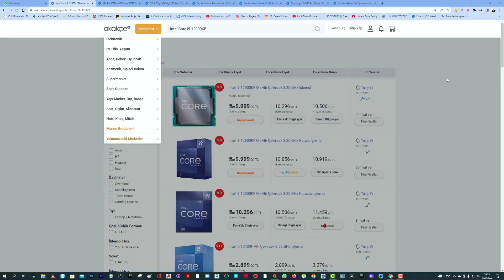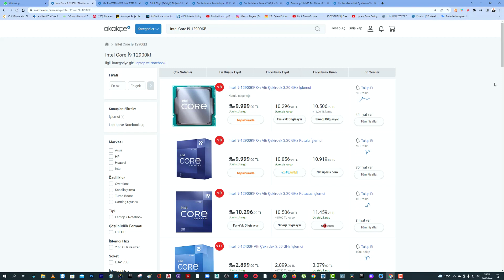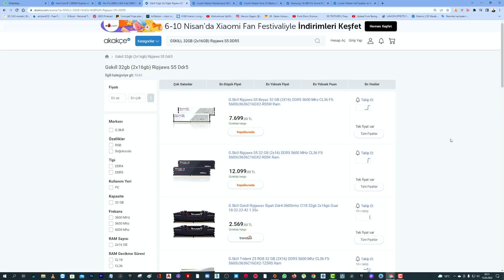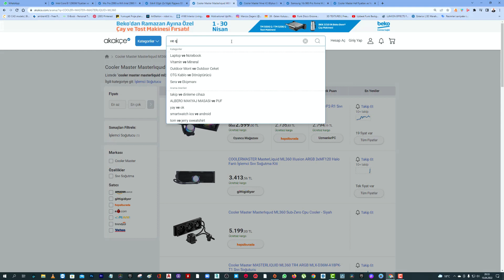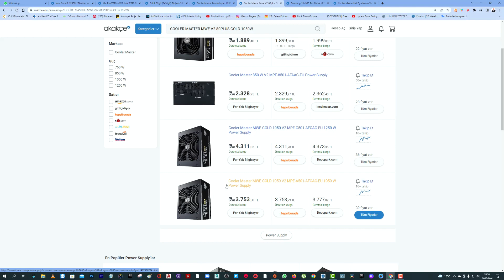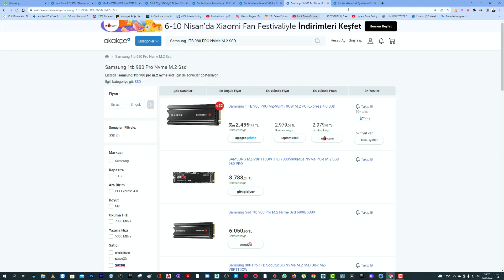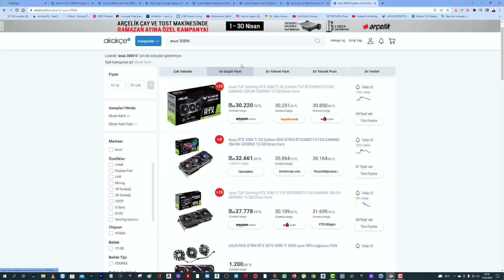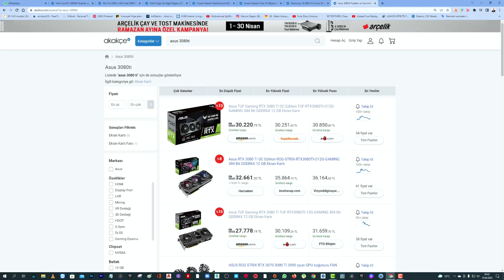Render Bilgisayarı 2022 - DDR5 RAM - iNTEL İŞLEMCİLİ [İ9 12900KF]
Render bilgisayarı toplama konusunda her sene verdiğimiz sistem önerileri konusunda bu versiyonda yüksek performanslı render bilgisayarı önerisi veriyoruz. Render bilgisayarı fiyatları son dönem artış göstermiş olsa da, işimiz gereği bir render bilgisayarına herzaman ihtiyaç duymaktayız.Render bilgisayarı nasıl olmalı sorusunun cevabını bu video içerisinden bulacağınızı umuyorum.

Render bilgisayarı önerileri konusunda araştırma yaparak sizlere en iyi sistem donanım bileşimlerini toplayarak , en üst seviyelerde render sistemi önerisi yapıyoruz.